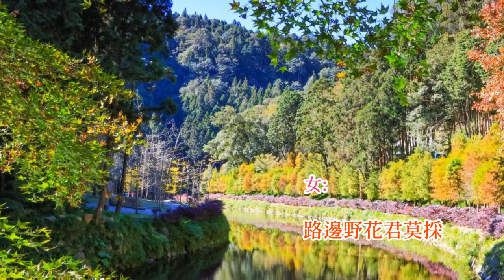葉啟田+方瑞娥-十一哥(鄧麗君) 台語歌詞標誌+字幕版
《十一哥》Tsa̍p-it-ko
方瑞娥 Png Suī-ngôo
葉啟田 Ia̍p Khé-tiân
有情有義十一哥喔
ū tsîng ū gī tsa̍p-it-ko--ooh
無情無義酒矸仔嫂
bô tsîng bô gī tsiú-kan-á só
彼!敢按呢
heh! kám án-ni
空喙哺舌佮我好
khang-tshuì-pōo-tsi̍h kah guá hó
合欲可憐唷
ha̍h-beh khó-liân--ioh
叫你看顧阮總是無
kiò lí khuànn-kòo gún tsóng-sī bô
合欲著愛想著愛想
ha̍h-beh tio̍h-ài siūnn, tio̍h-ài siūnn

戀愛流行全世界喔
luân-ài liû-hîng tsuân sè-kài--ooh
路邊野花君莫採
lōo-pinn iá-hue kun bo̍k tshái
嘿!真悲哀
heh! tsin pi-ai
假情假義是佮你好
ké-tsîng ké-gī sī kah lí hó
合欲可憐唷
ha̍h-beh khó-liân--iooh
風流變成會戇大呆
hong-liû piàn-sîng ē gōng-tuā-tai

愛情算來催命索喔
ài-tsîng sǹg--lâi sī tshui-miā-soh--ooh
為著愛情性命無
uī tio̍h ài-tsîng sìnn-miā bô
嘿!真厲害
heh! tsin lī-hāi
金錢主義佮我好
kim-tsînn tsú-gī kah guá hó
合欲可憐唷
ha̍h-beh khó-liân--ioh
家庭隨時就起風波
ka-tîng suî-sî tiō khí hong-pho

風流查埔若有情喔
hong-liû tsa-poo nā ū-tsîng--ooh
怹兜公媽都無靈
in-tau kong-má to bô lîng
嘿!無的確
heh! bô-tik-khak
錢銀予你是拐去用
tsînn-gûn hōo lí sī kuái khì īng
合欲可憐唷
ha̍h-beh khó-liân--ioh
錢了佮人是無比並
tsînn liáu kah lâng sī bô pí-phīng

鴛鴦水鴨成雙對喔
uan-iunn tsuí-ah sîng-siang-tuì--ooh
愛人比某有較媠
ài-jîn pí bóo ū khah suí
嘿!我嘛知
heh! guá mā tsai
結髮夫妻會拆分開
kiat-huat hu-tshe ē thiah hun-khui
合欲可憐唷
ha̍h-beh khó-liân--iooh
想著差錯是吐大氣
siūnn-tio̍h tsha-tshò sī thóo-tuā-khuì

勸咱逐家會曉想喔
khǹg lán ta̍k-ke ē-hiáu siūnn--ooh
金錢會趁著會守
kim-tsînn ē thàn tio̍h ē siú
嘿!才實在
heh! tsiah si̍t-tsāi
毋通佮人學風流
m̄-thang kah lâng o̍h hong-liû
合欲可憐唷
ha̍h-beh khó-liân--ioh
恐驚食老會無好樣
khióng-kiann tsia̍h-lāu ē bô hó-iūnn